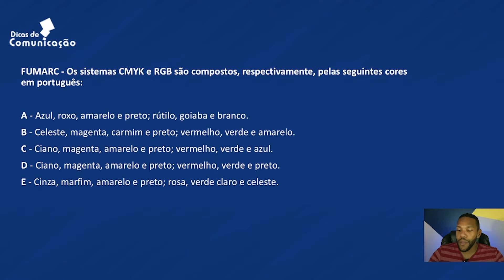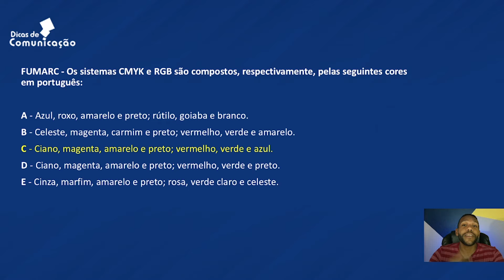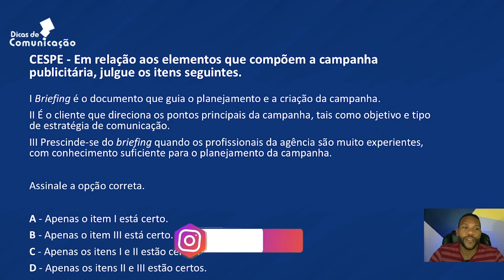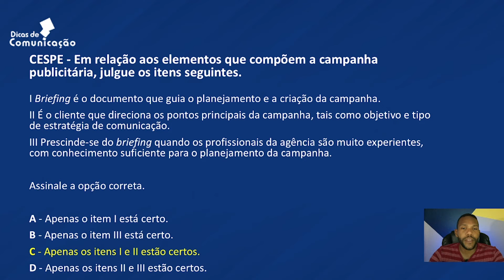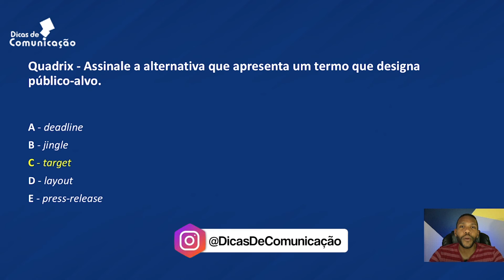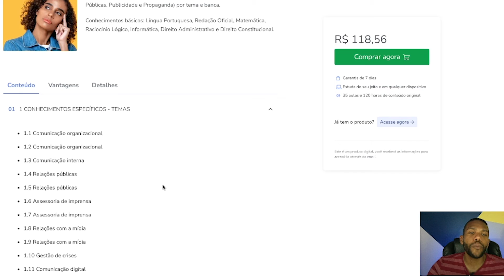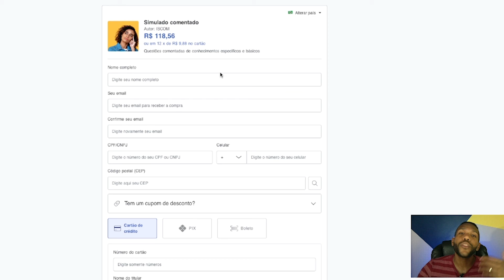Questões de Concurso PUBLICIDADE E PROPAGANDA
✅Cursos Disponíveis:

❇️Simulado comentado - 3.500 Questões

Conhecimentos específicos de Comunicação Social: Jornalismo, Relações Públicas, Publicidade e Propaganda) por tema e banca + Bônus - Questões de conhecimento básico.

✅O canal dos comunicólogos!
Dicas de forma simples e direta sobre concursos públicos e vagas em Comunicação Social, dicas para sua aprovação, vídeo-aulas com os assuntos mais cobrados e entrevistas com profissionais da comunicação!

A página dos Comunicólogos!